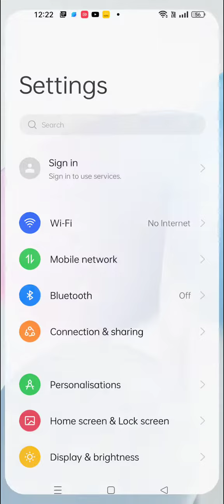Touch Sound Enable In Oppo A17, How To Enable Touch Sound In Oppo A17,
Touch Sound Enable In Oppo A17, How To Enable Touch Sound In Oppo A17, Touch Sound Setting Kaise Karen,Oppo A17,  Mein Touch Sound On Kaise Karen,

Touch_Sound Oppo A17,